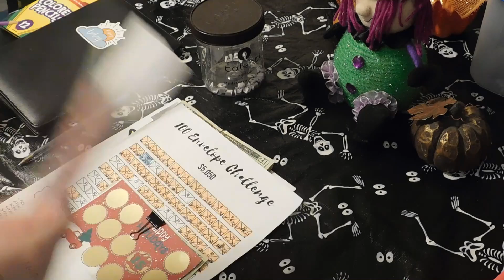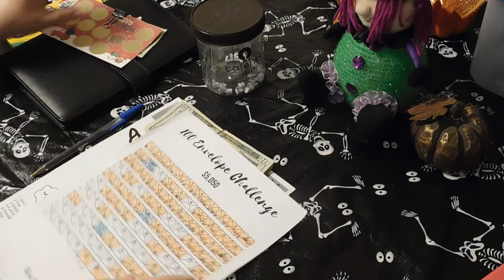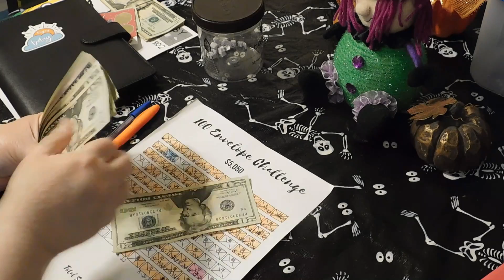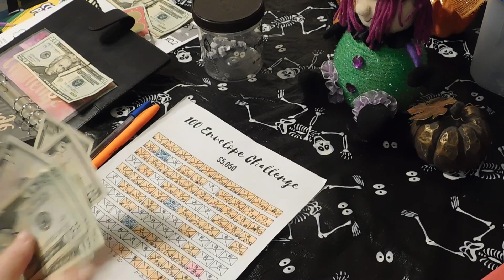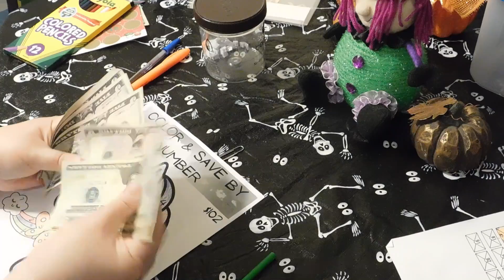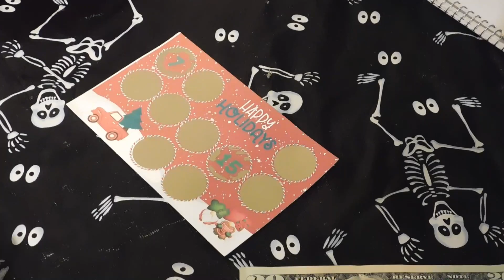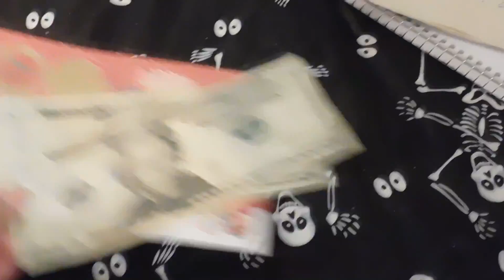2022 Savings Challenges Week 42 Plus Life Update!